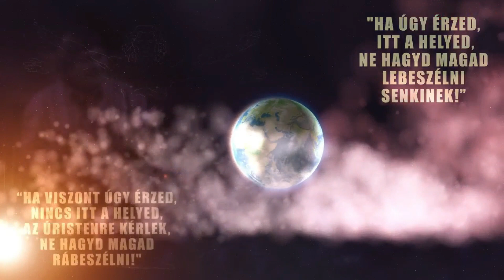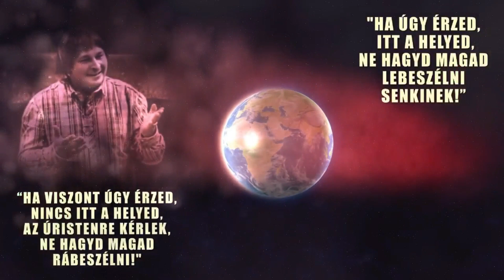Villás Béla - Promo 2019. június